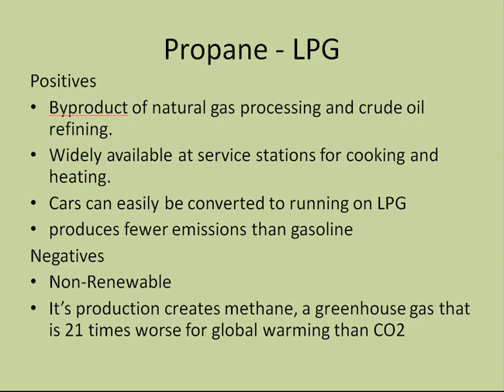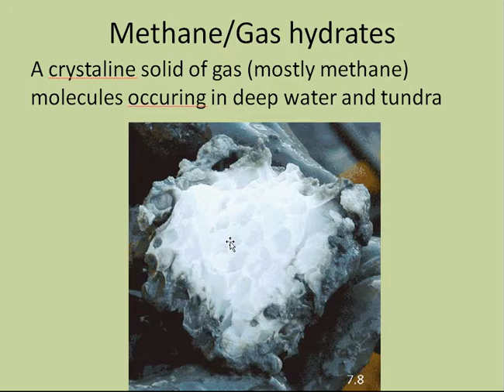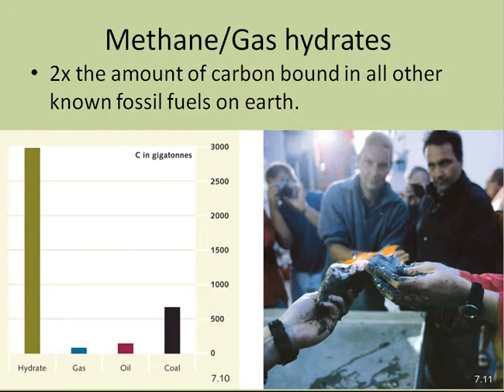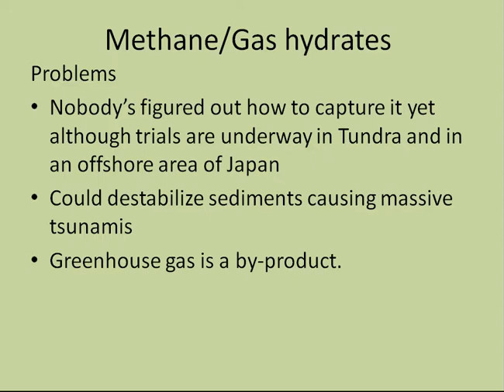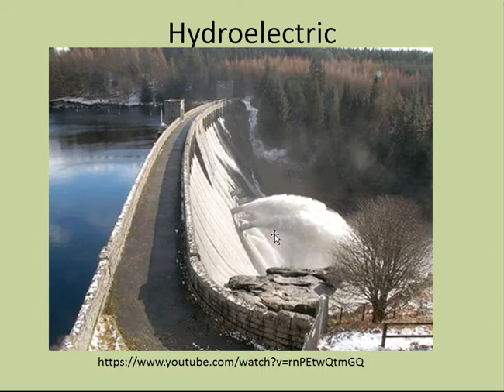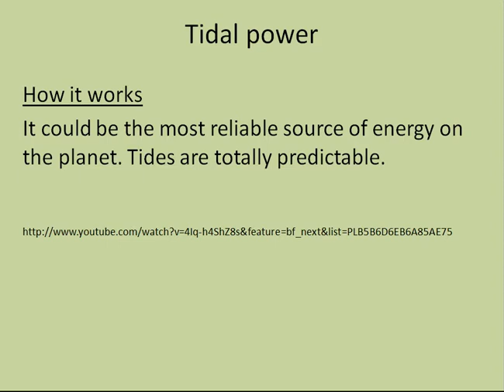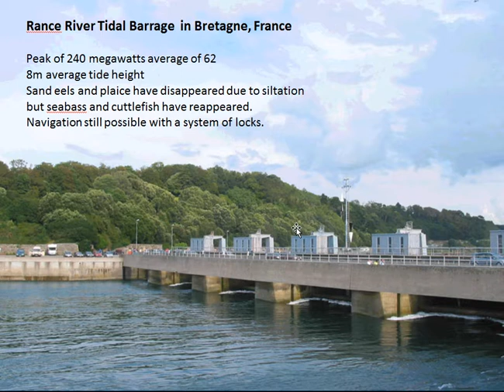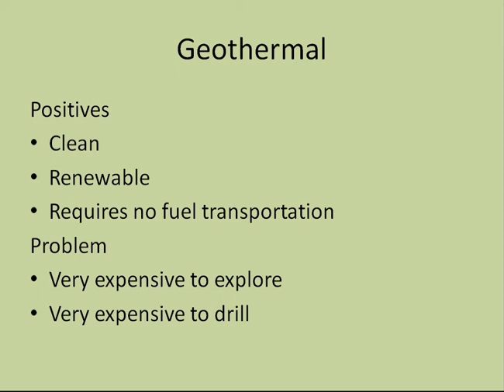alternative fuels 2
Alternative fuels lecture 2 for CIP